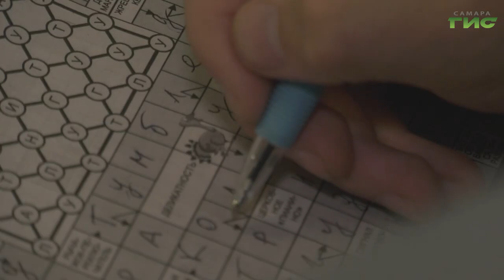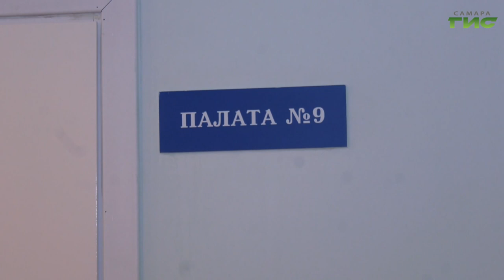В Самаре врачи провели сложную операцию участнику СВО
Врачи клиник медицинского университета провели сложную операцию участнику СВО. У мужчины была повреждена барабанная перепонка после ранения. Но с помощью микрохирургического вмешательства её удалось восстановить. Сама операция прошла успешно, и пациент готовится к выписке. Подробнее в нашем сюжете.